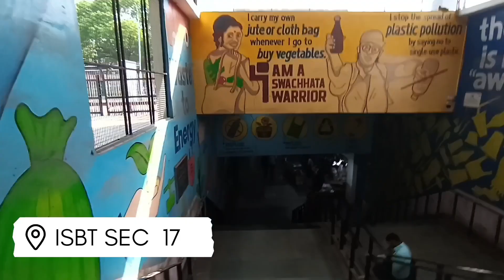HOTEL HYATT CENTRIC || चंडीगढ़ का खूबसूरत 5 ⭐ Hotel || अब बनेंगे बढ़िया vlogs 🤣 ‎@parmarsaabvlogs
My visit to one of chandigarh 5 star hotel HYATT CENTRIC